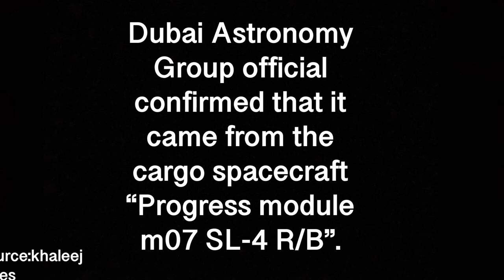Meteors in Dubai, Abu Dhabi UAE????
Was that really a meteor?